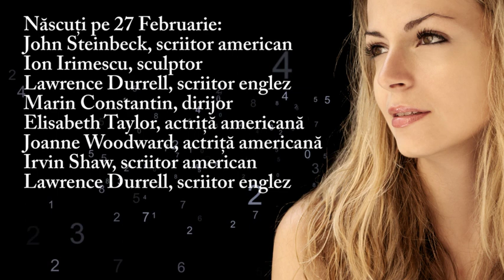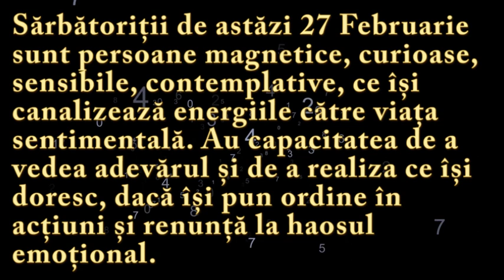Numeroscopul pentru 27 Februarie